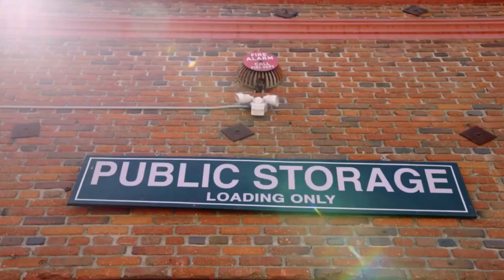Masked Singer Tree performance | High Hopes | Season 2 Ep 1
Tree sings High Hopes in this performance on The Masked Singer - a musical mystery featuring celebrities.

Guess who sung it and who is behind the mask. The mask singers face off against one another. Ken Jeong, Jenny McCarthy, Nicole Scherzinger and Robin Thicke serve on the panel and play detective, alongside host Nick Cannon.